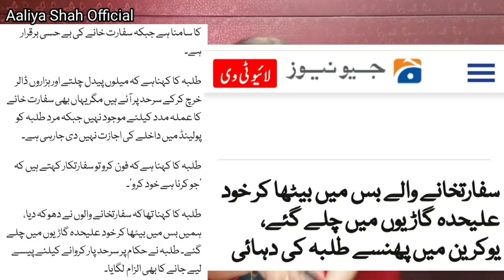Pakistani Tulba k Sath kia Kuch hua, Wo Kahan Hain? Indian studentts are back